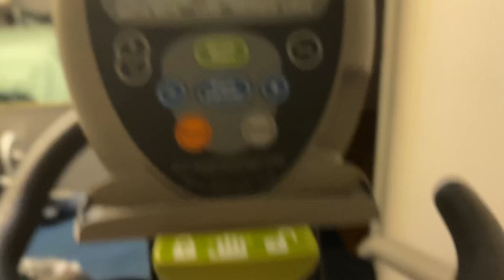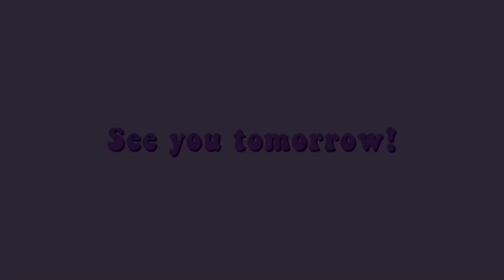ONE MONTH WITHOUT MY GRANDMOTHER I’M STRUGGLING 💔 (1/28/23)